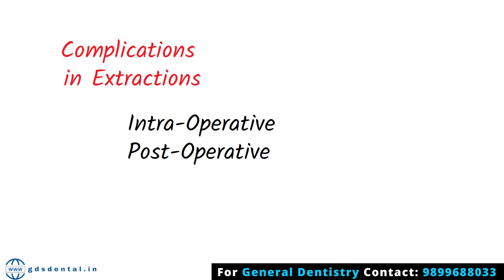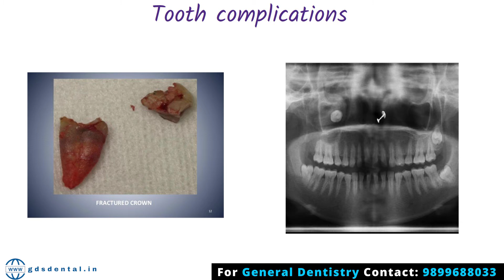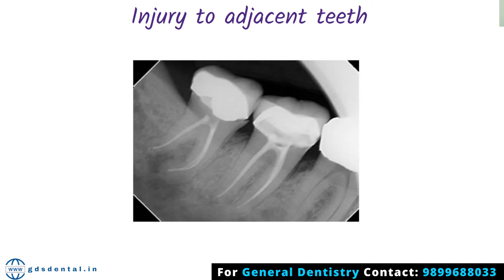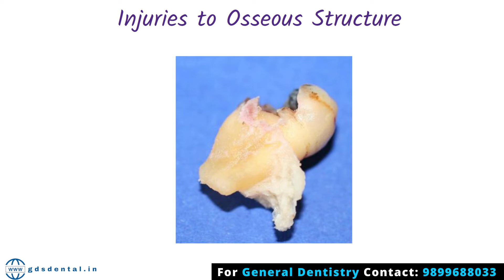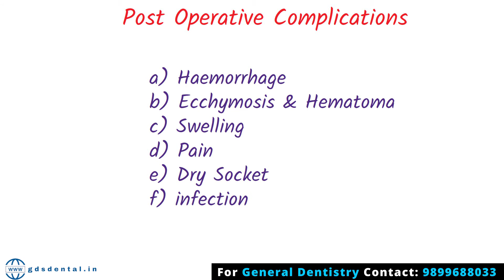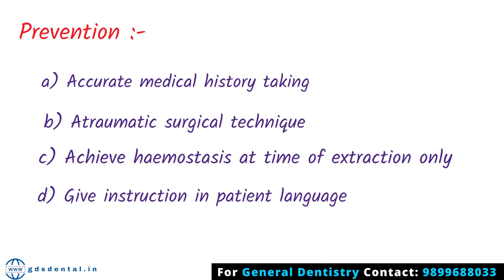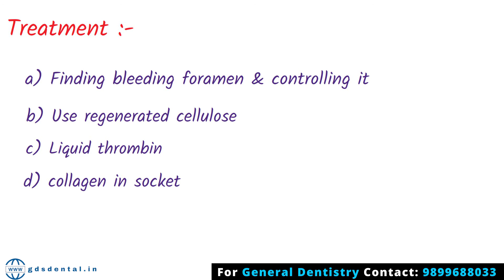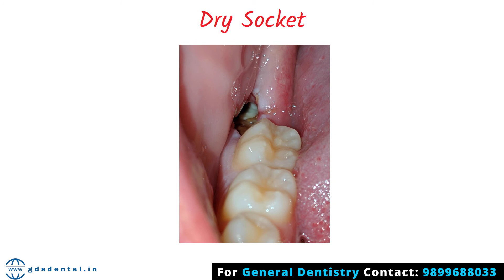Post extraction Complication & management- Dry Socket, Bleeding, Pain (part 5)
🦷 Join Our Free Weekly Dental Webinars! 🦷

Dear Doctor,

We’re excited to invite you to our free weekly dental webinars where we discuss practical clinical topics, common mistakes, and simplified solutions.

🗓️ Day: Generally every Wednesday
🕘 Time: 9:00 PM
📍 Platform: Zoom

Let’s learn, grow, and improve together—one Wednesday at a time!
Dr. rohit_sharma shared his experiences with post-extraction complications. He discussed the management of complications. According to him, Dry Socket is the most common complication which results in extreme pain to the patient. Sometimes, after extraction bleeding is also seen from the extraction site.

Other Videos of Tooth Extraction